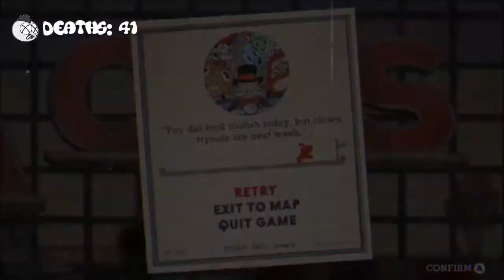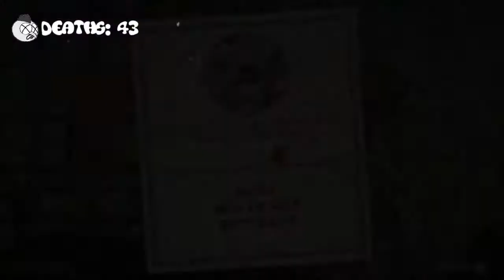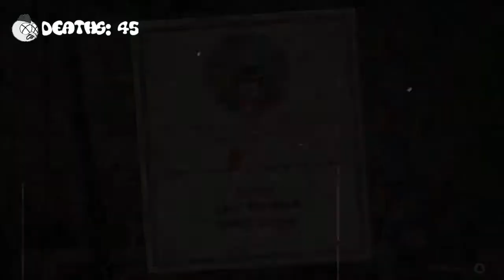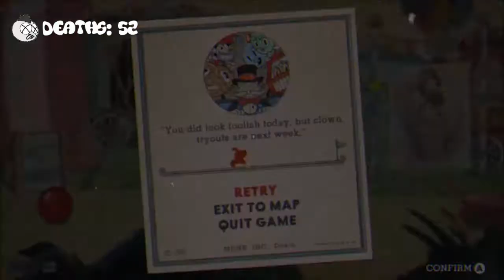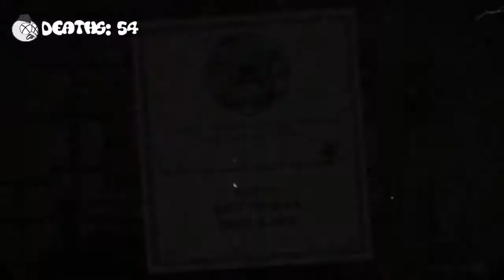Carnival Chaos | Cuphead Gameplay Part 9